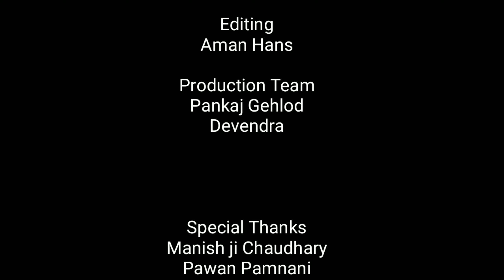Ve Maahi | Kesari | Akshay Kumar & Parineeti Chopra | Arijit Singh & Asees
Ve Maahi | Kesari | Shreya Parmar, Amit Parmar & Aman Hans 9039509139